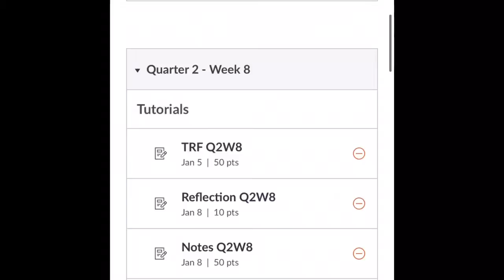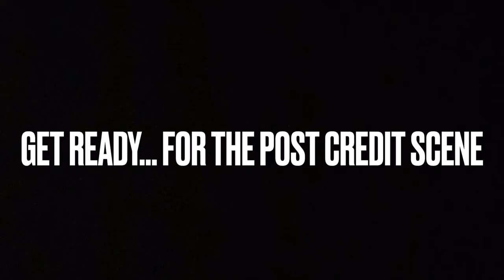p 2 join AVID agenda